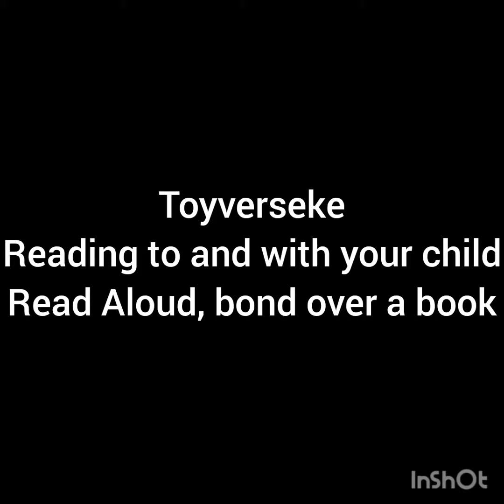Read Aloud with my daughter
Read aloud is a perfect way to bond with your child while enjoying a good story. Get your child hooked up to reading and nurture the love for reading.

1.  Choose a great book that your child will be interested in.
2. Choose a perfect moment and a quiet time to read
3. Read with intonation, knowing when to raise and lower your voice, when to sign or dramatize the scenes
4. Show your child the pictures, point them out and engage your child as you read.

Happy reading!